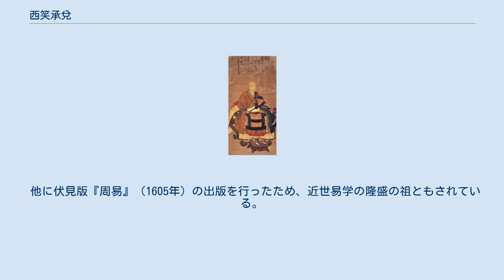西笑承兌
西笑承兌画像（大阪城天守閣蔵） 西笑 承兌（さいしょう（せいしょう） じょうたい、天文17年（1548年） - 慶長12年12月27日（1607年2月13日））は、戦国時代から江戸時代初期にかけての臨済宗の僧。
相国寺承兌、泰長老とも呼ばれる。
号は月甫、南陽。
 山城国伏見（京都市伏見区）の人。
豊臣秀吉や徳川家康の顧問・外交僧的役割を務め、伏見城下の指月（現在の京都市伏見区桃山町泰長老）に屋敷を構えたという。
特に諸法度や外交文書の起草、学問奨励策や寺社行政の立案や、法要などの仏事の運営に重要な役割を果たした。
 天文17年（1548年）に生まれる。
幼い時に出家し、はじめ一山派の仁如集堯（1483年 - 1574年）らに参禅して学び、天正12年（1584年）に荒廃していた相国寺に住する。
中華承舜の嗣法となって夢窓派に転じ、相国寺を再建、相国寺中興の祖と呼ばれる。
翌年には鹿苑僧録となった。
 その後、南禅寺に入ったが、再度鹿苑僧録となり、豊臣秀吉の政治顧問となる。
豊臣秀次や豊臣秀頼とも親交を持った。
 文禄の役後の講和交渉では、秀吉の前で明使からの冊封状を読み上げたという逸話でも知られる。
 慶長5年（1600年）には、徳川家康の命を受けて上杉家との交渉に当たった。
この時、承兌あてに直江兼続から送られたとされる手紙が、後世にいう直江状である。
 慶長12年（1607年）に死去。
 著書に『異国来翰認』がある。
 他に伏見版『周易』（1605年）の出版を行ったため、近世易学の隆盛の祖ともされている。